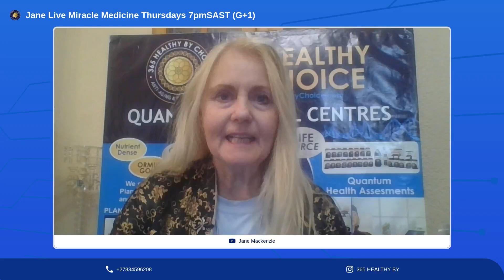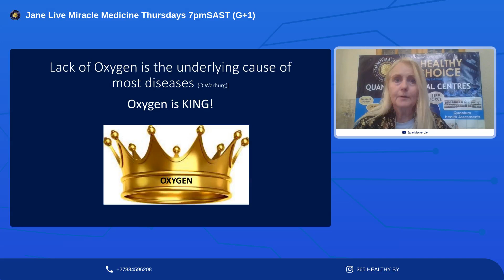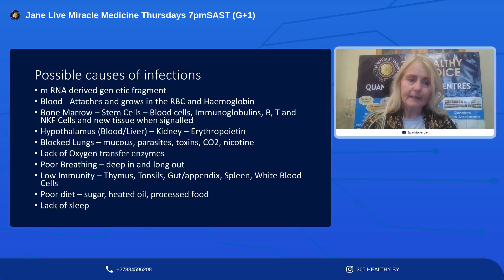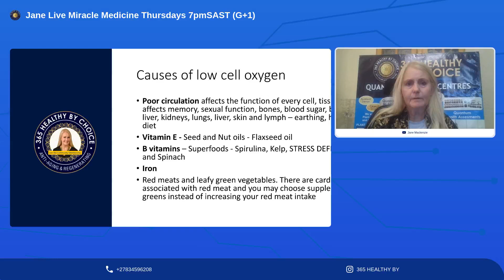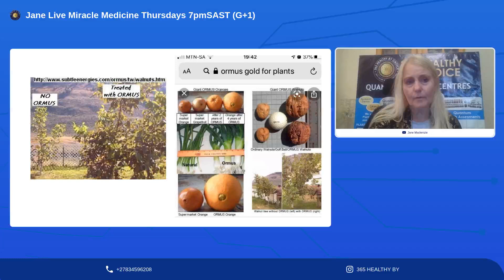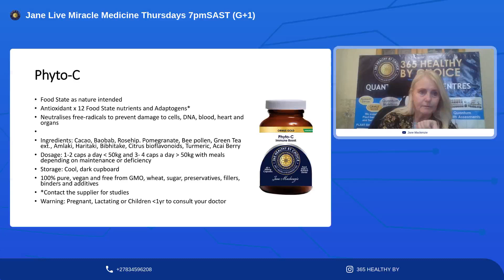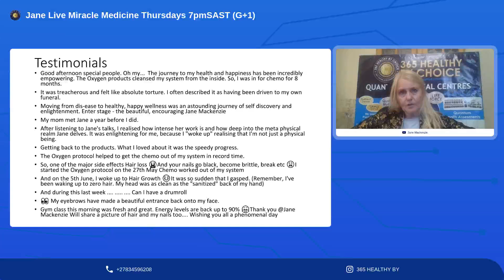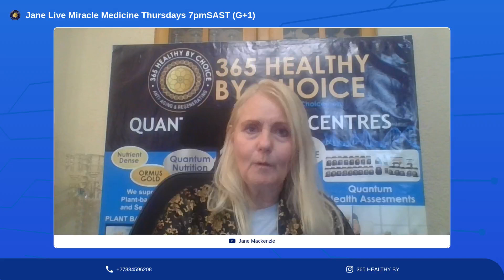Health Maximisation after Long-term COVID Naturally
Jane Mackenzie delves deep into the root causes of long-term COVID and the many ways to restore the body to maximum health physically, neurologically and emotionally

Jane shares on the plant based, food state, whole raw food nutrients from the 365 HEALTHY BY CHOICE stable. All time favourites such as Ormus Gold Rejuvenation Elixir, Cell oxygen, DMSO, Flaxseed oil, Microbiome Reset, Replica RNA and DNA, Activa Stem cells, Stress Defence Shield, Brain Fuel and Extreme performance boost are discussed.